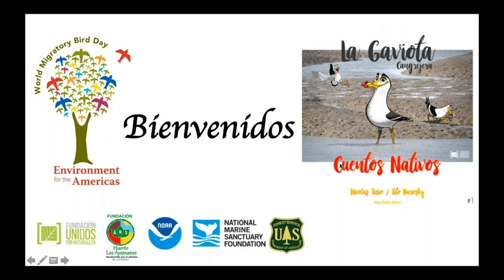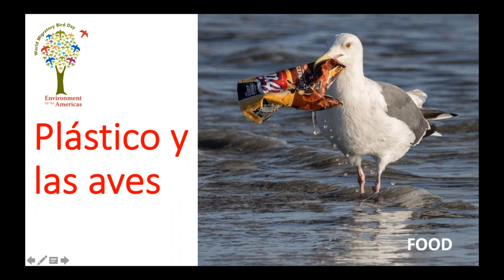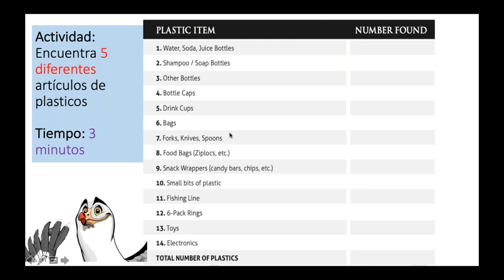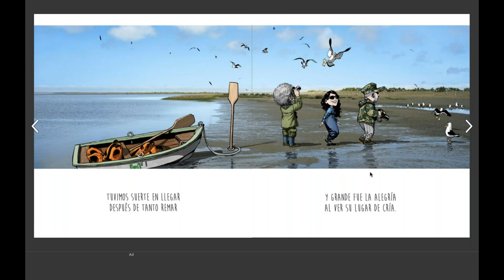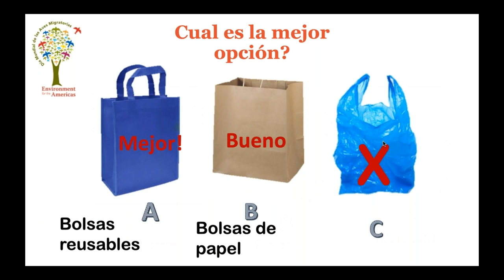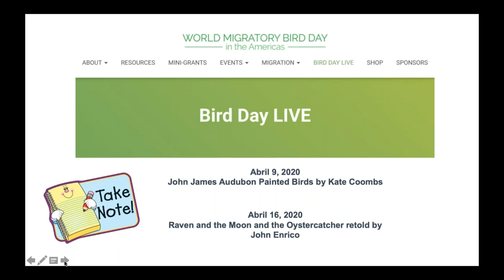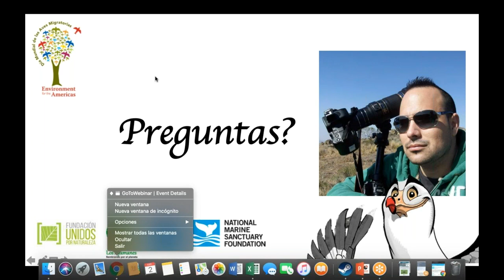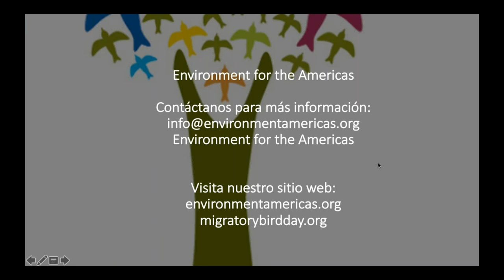Taller Educativo Las Aves Conectan el Mundo: "La Gaviota Cangrejera"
Taller de educación ambiental ONLINE organizado por Environment For The Americas con el apoyo de las Fundaciones Unidos por Naturaleza y Huerto Los Ayamanes.

El objetivo del encuentro fue dar a conocer la importancia de las aves migratorias, teniendo como protagonista en esta oportunidad a la Gaviota Cangrejera, especie endémica de la Argentina. Además, reforzar el mensaje de preservación de la avifauna, gravemente amenazada por diversas acciones del hombre, entre ellas, la generación de desechos y residuos.

El taller contó con una actividad de búsqueda e identificación de plásticos en casa (partiendo del efecto que tiene el material en el ambiente) y la narración del cuento "Gavi" para dar paso a comentarios de la especie por parte del autor del libro.

¡Disfruten de la actividad en familia!